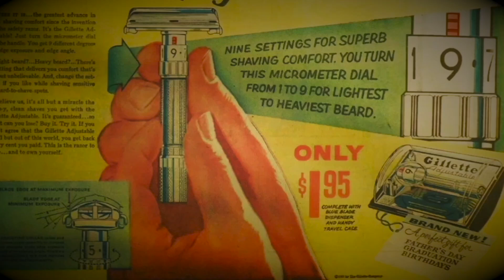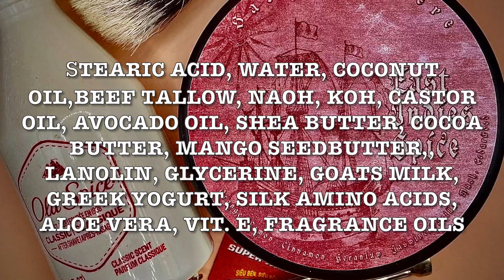East Indies Spice by Savon Mystere - Wet Shaving/ Παραδοσιακό Ξύρισμα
Λεπιδα: Gillette Super Thin
Πινέλο: Zenith 507 Manchurian
Σαπούνι: East Indies Spice by Savin Mystere
Μηχανη: Lambda Ares
ASL: Old Spice Classic